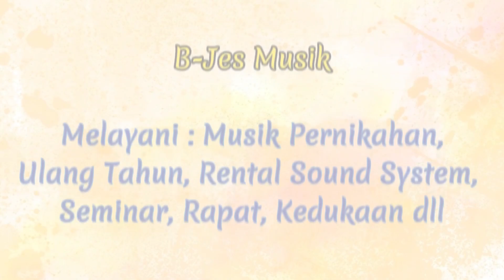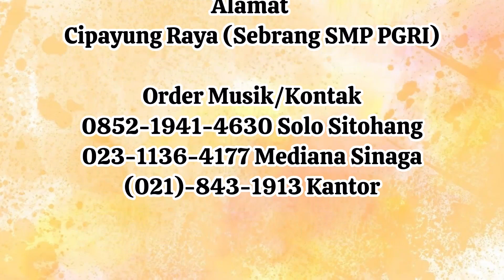Pesta Syukuran | Pomparan Simbolon Tuan Nahoda Raja Na Sian Sionom Hudon - Sejabodetabek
Selamat Dan Sukses Pomparan Simbolon Tuan Nahoda Raja Na Sian Sionom Hudon - Sejabodetabek.

Acara ini adalah acara Pesta Syukuran kepada Tuhan dari seluruh Pomparan Simbolon Tuan Nahoda Raja nasian Sionom Hudon Boru Bere SeJabodetabek atas Berkat yang telah diterima selama ini dan merupakan ajang kumpul keluarga besar Pomparan Simbolon Tuan Nahoda Raja nasian Sionom Hudon Boru Bere Sejabodetabek.

Tempat Gd. Graha Ronatama